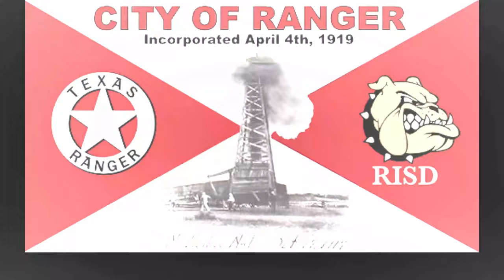Flags with Photos (Yes, it exists!)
Flags with photos are a unique way of representing local symbols. These flags feature photographs that are closely associated with a region's culture, history, or geography. Sometimes these flags break the rules of traditional flag design, which typically involves the use of simple shapes and colors. Nevertheless, flags with photos provide a creative and engaging way for towns and regions to express their values and traditions, and to stand out in a world of standardized flags.

See also: _________